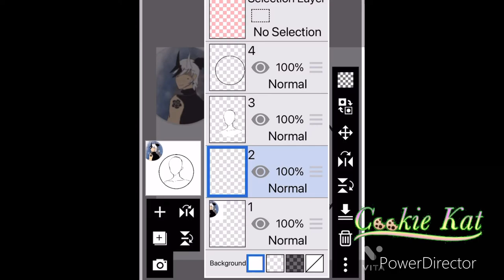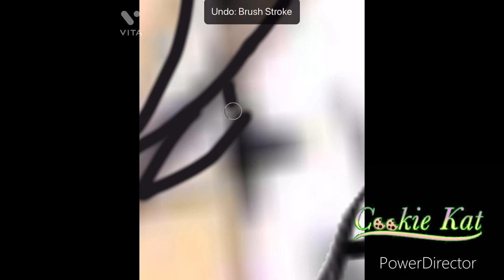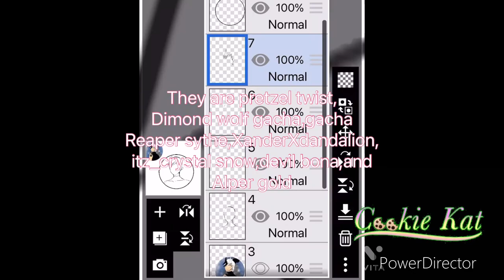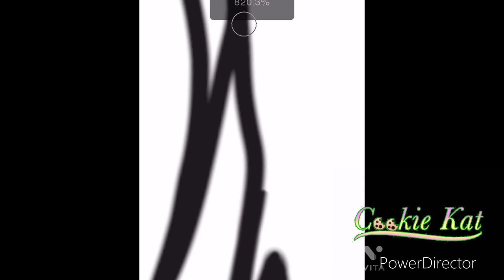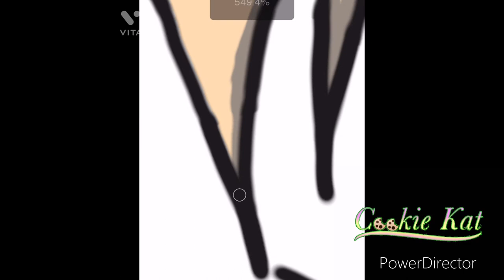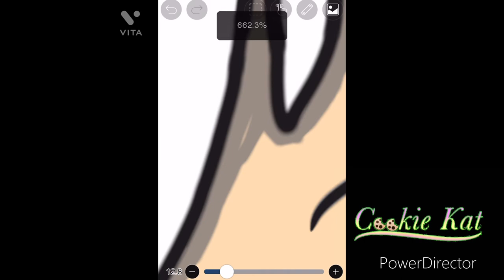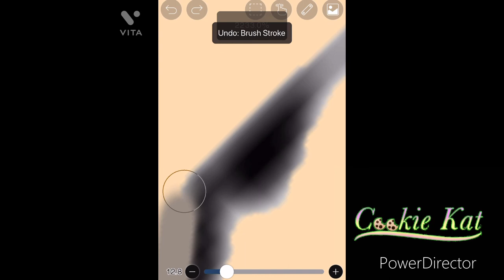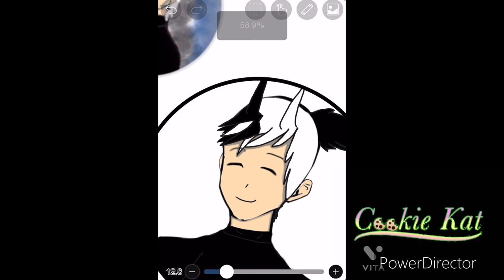I drew Pretzel twist (subscribe to them)